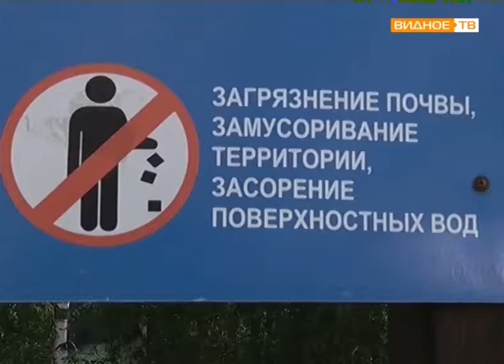Дежурный по району: береговая зона реки Купелинки превращается в мусорную свалку